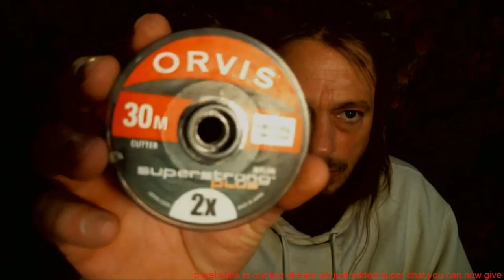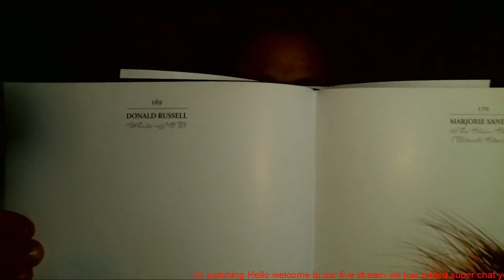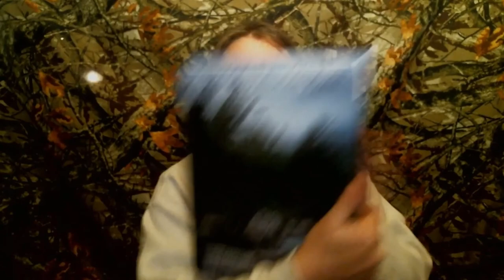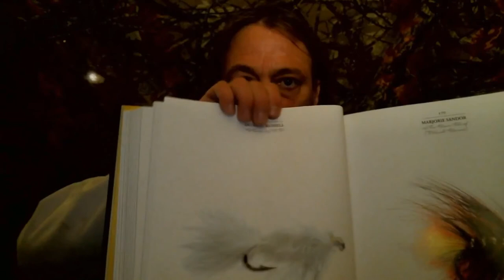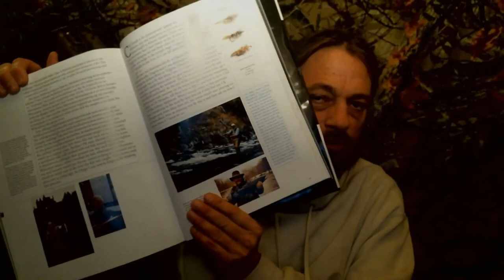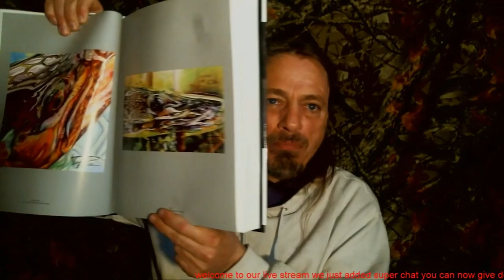First live stream of 2018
We talk winter fishing we also discuss leaders and euro nymphing you will not wanna miss this show.

MODELL'S SPORTING  GOODS

COLUMBIA SPORTSWEAR

TACKLE DIRECT

Fly rod combo from Cabela's (synch)

Fly tying combo beginner

Dry fly necks

Thread Beads etc.

Vest packs etc.

Wading staff

Net holder

streamside tools

Net we use

Leaders and tippits